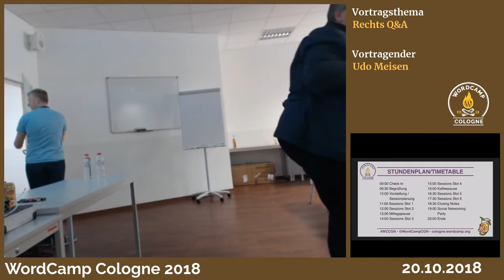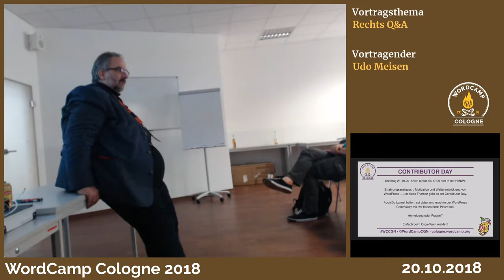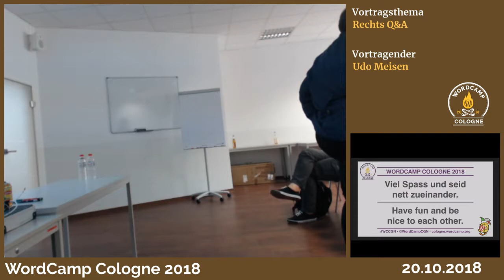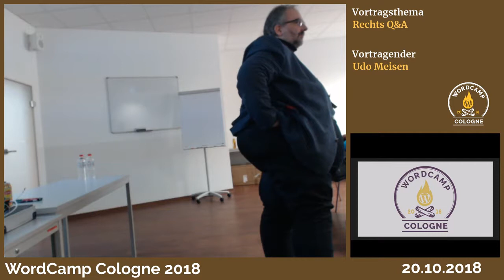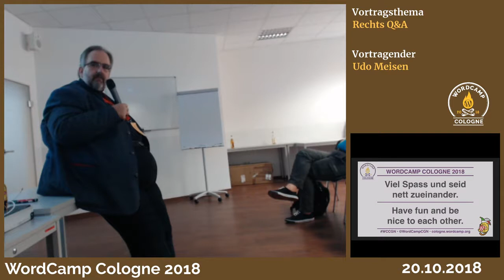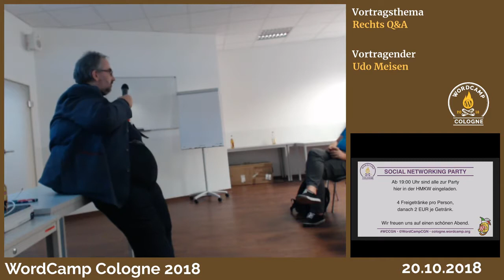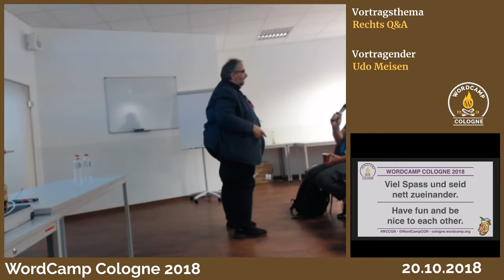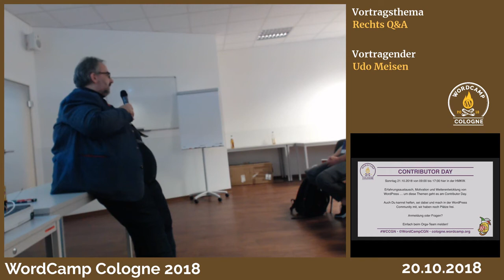Udo Meisen: Rechts-Q&A für Website-Betreiber und Webworker